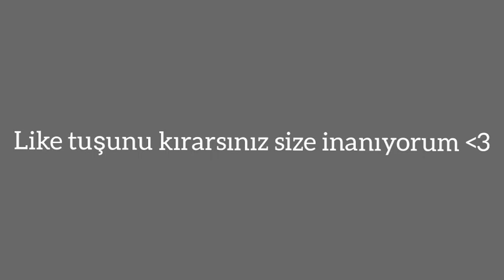DÜNYANIN EN İYİ MCPE SUNUCUSU (SKYWARS,BEDWARS,BLOCK HUNT,FUTBOL,BATTLE ROYALE,BUİLDBATTLE,KATİLKİM)